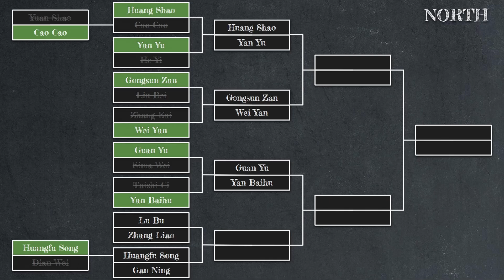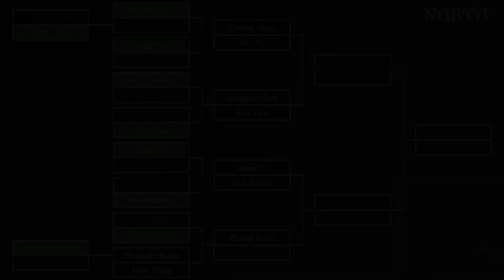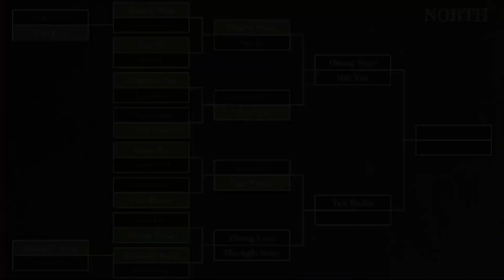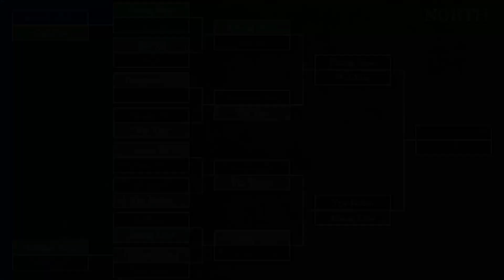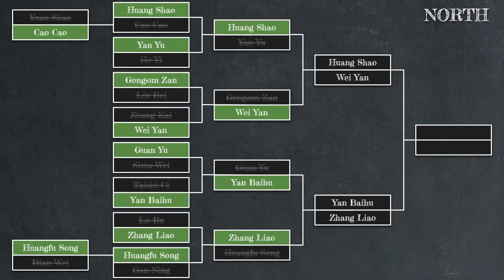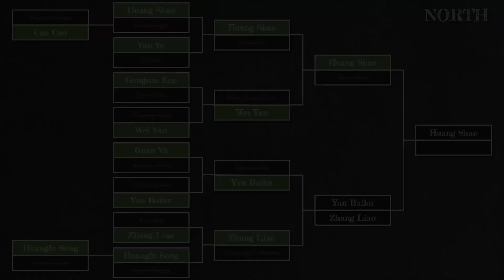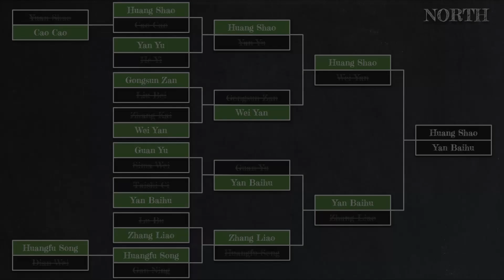North Division Compilation | Total War Three Kingdoms Duelist Tournament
00:00 Yuan Shao vs Cao Cao
01:15 Huangfu Song vs Dian Wei
05:10 Huang Shao vs Cao Cao
07:07 Yan Yu vs He Yi
09:39 Gongsun Zan vs Liu Bei
10:56 Zhang Kai vs Wei Yan
14:36 Guan Yu vs Sima Wei
16:14 Taishi Ci vs Yan Baihu
19:34 Lu Bu vs Zhang Liao
20:49 Huangfu Song vs Gan Ning
22:25 Huang Shao vs Yan Yu
25:43 Gongsun Zan vs Wei Yan
27:30 Guan Yu vs Yan Baihu
29:55 Zhang Liao vs Huangfu Song
34:55 Huang Shao vs Wei Yan
39:37 Yan Baihu vs Zhang Liao
45:18 Huang Shao vs Yan Baihu